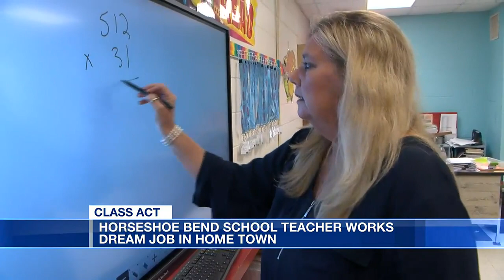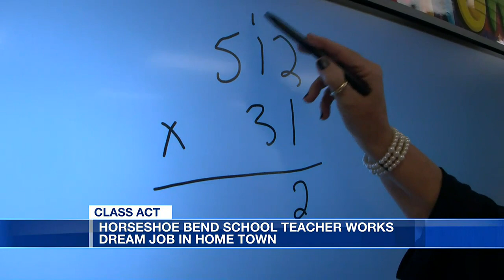Horseshoe Bend School teacher celebrating 25 years of teaching in her hometown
Cindy Jackson has been teaching at Horseshoe Bend School for 25 years.